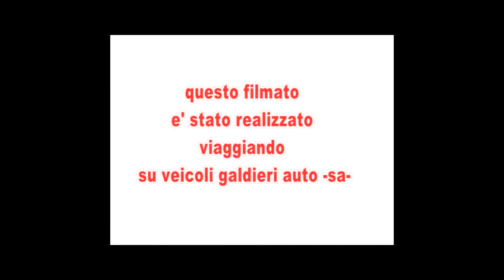serate in pizza